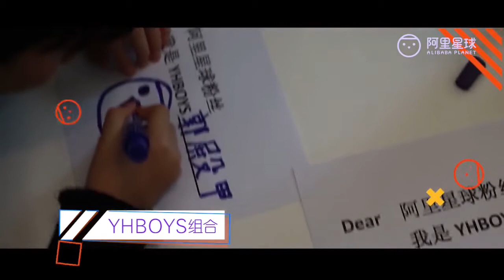[REUP] YHBOYS đến rồi - YHBOYS来啦 Ep 04